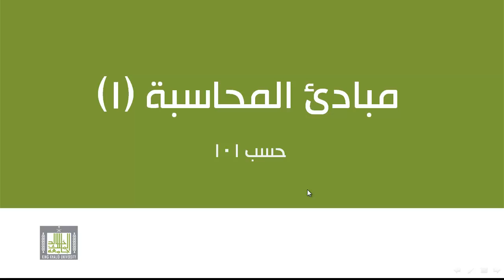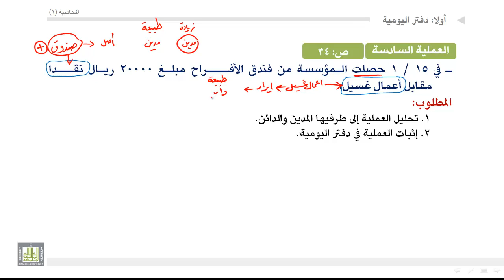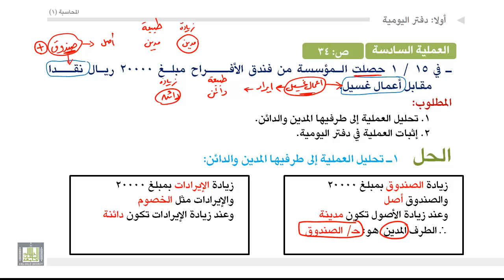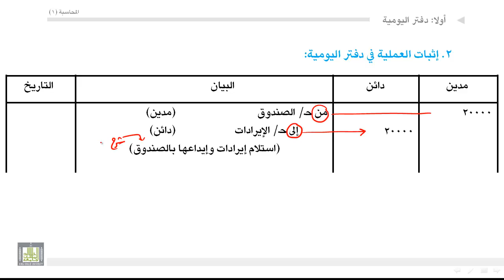مبادئ المحاسبة - مثال عن الاثبات في دفتر اليومية 6-3-3